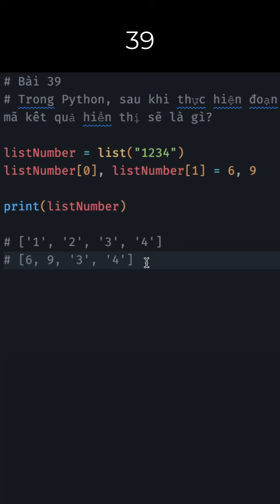Luyện lập trình qua các đoạn code ngắn - Python - Câu 39